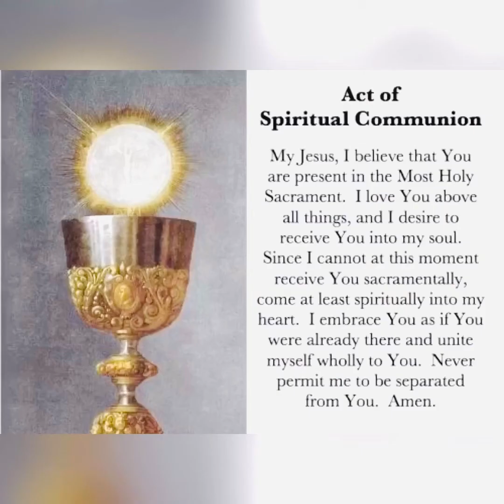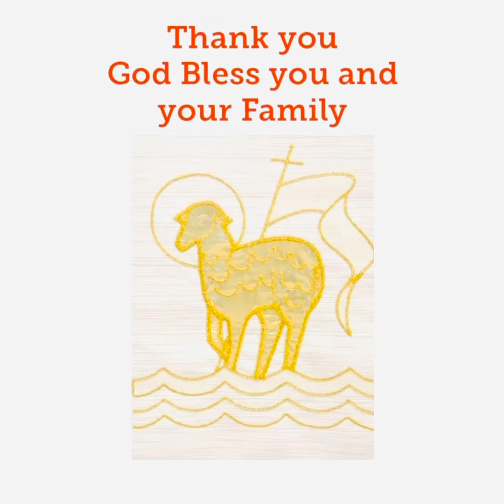HOLY MASS-4th Sunday of Easter ,May 2,2020, St.Charles Garnier Parish ,Hamilton ,ON